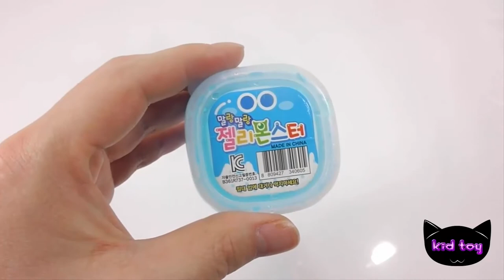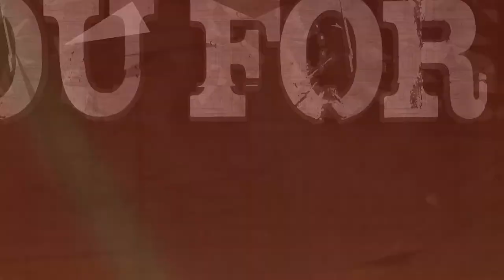DIY How To Make Rainbow Paint Color Glitter Slime Clay Learn KID TOY